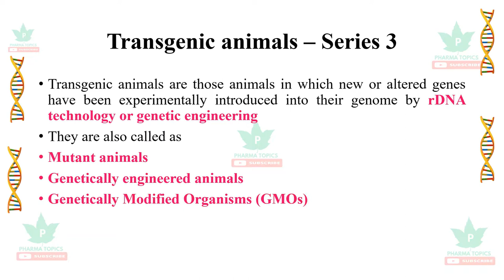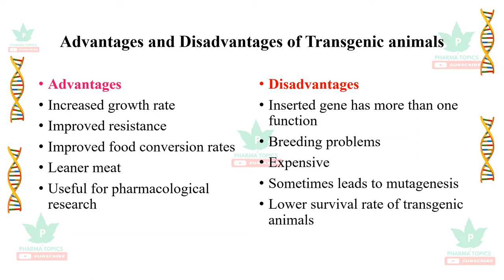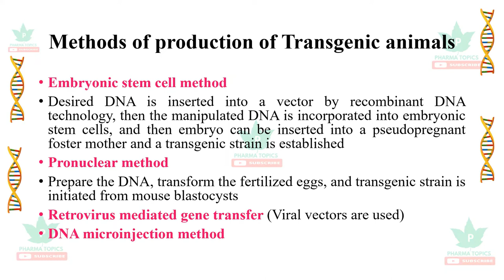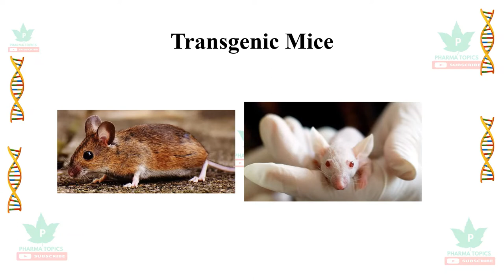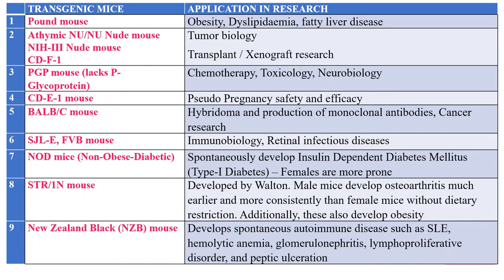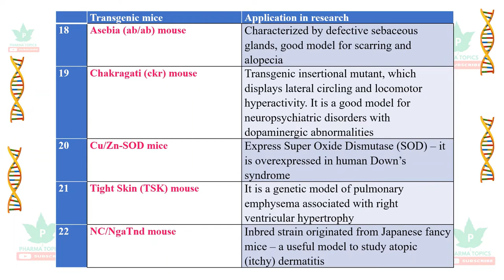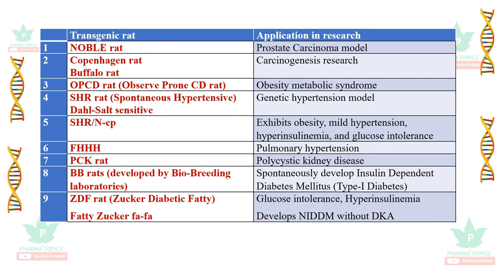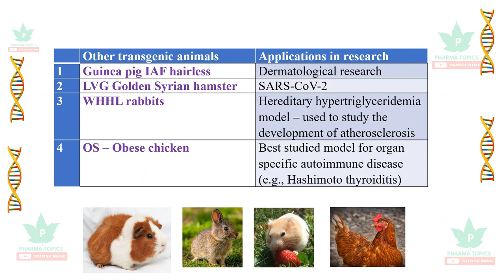Transgenic animals-Series3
This video explains the Transgenic animals useful in Pharmacological and Toxicological research